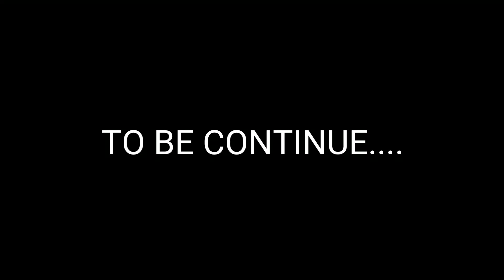VISITING 2 ABANDONED HOUSE || MYSTERIOUS HOUSE || MONO'S VLOGS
Hey
Hello
Namaskar